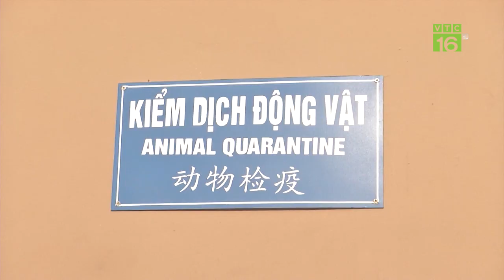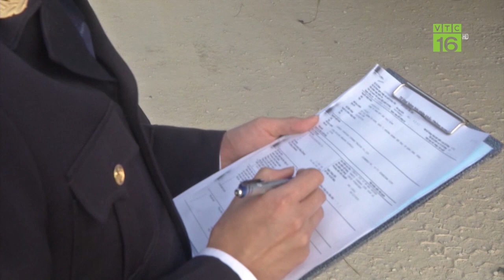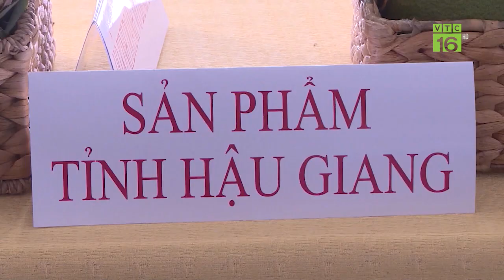Xét nghiệm thực phẩm nhập khẩu từ các nước có dịch Covid-19 | VTC16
VTC16 | Ngoài việc kiểm soát về người nhập cảnh thông quan qua các cửa khẩu, xét nghiệm sẽ được tiến hành ở tất cả các cửa khẩu, thay vì chỉ giám sát với người thì nay hàng hóa nông sản nhập khẩu cũng sẽ được lấy mẫu giám định.